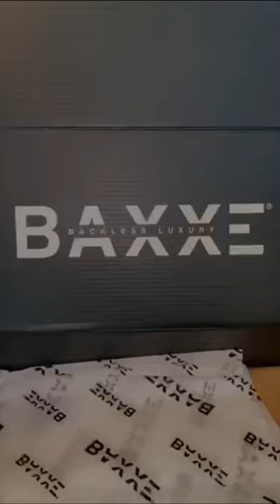Go Backless, Not Braless | BAXXE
Luxurious support made beautiful.